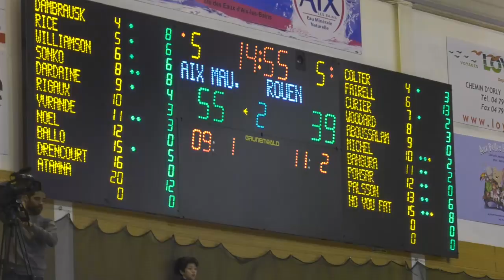Basket : Aix-Maurienne / Rouen ( 95-84 ) le 13/01/2017